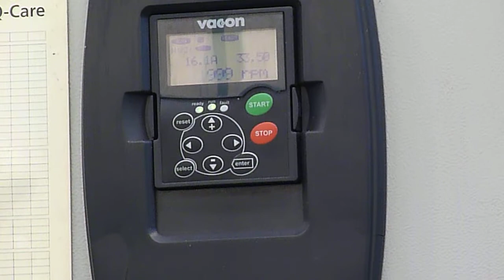Churchill TWB Roll Grinder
Video shows machine working in our warehouse and recently fitted Electrical Cabinet with inverter giving infinitely variable workhead speeds.